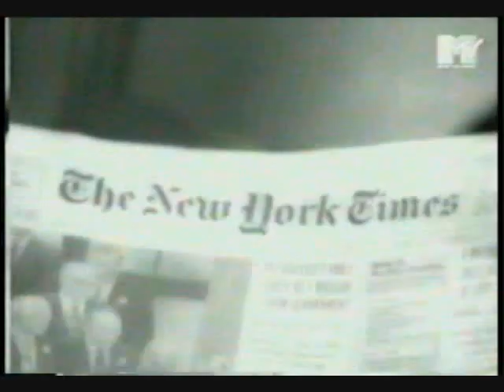DONNA SUMMER - LOVE TO LOVE YOU BABY remix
NEWS this song: KLYK SEXY REMIX)